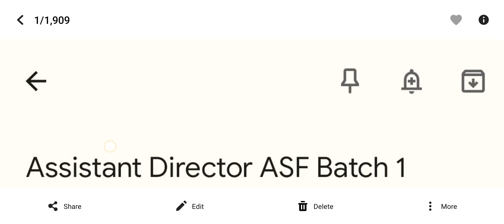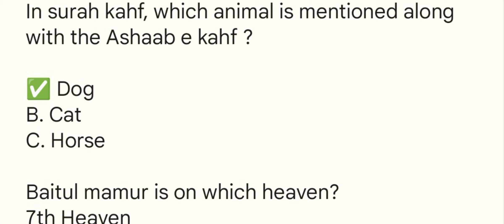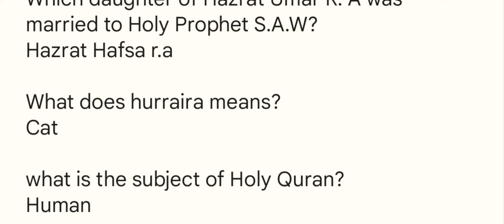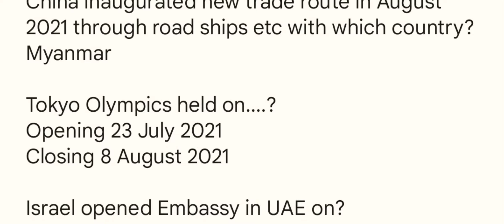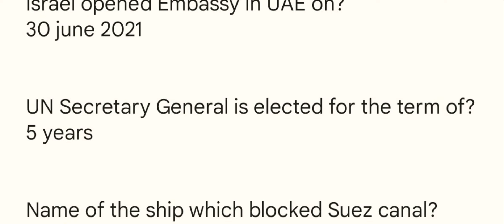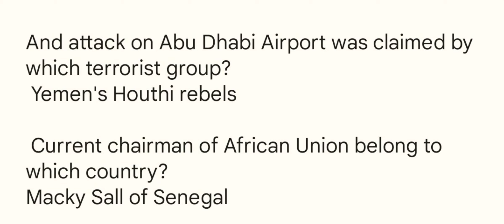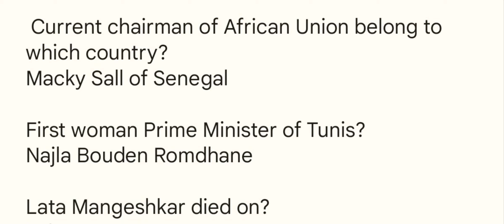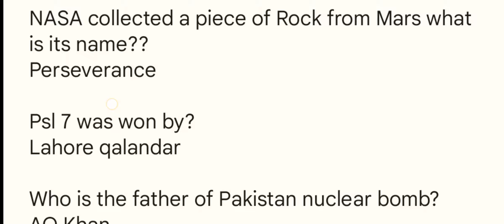Assistant Director ASF Batch-1 (24 October 2022) Solved MCQS paper